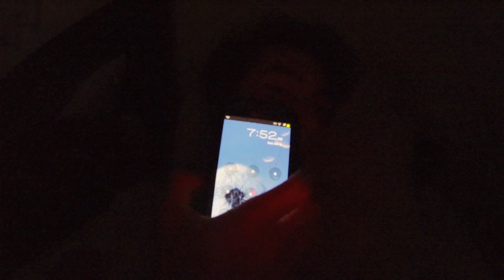CANCUN Spring Break 2013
Going crazy on Spring Break 2013 in CANCUN!